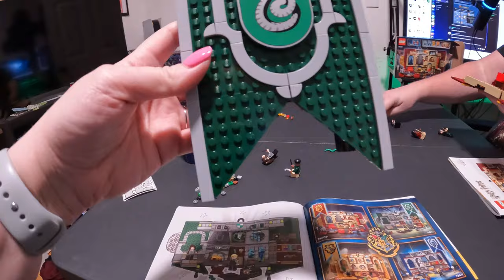celebrating our one year anniversary!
Wesley and I celebrate our one year anniversary and reveal what happened on March 9th, 2023!

Equipment:
Camera: Canon EOS M50
Mic: Rode Wireless Go
Tripod: Manfrotto MTPIXI-B PIXI Mini Tripod
Editing Software: Filmora